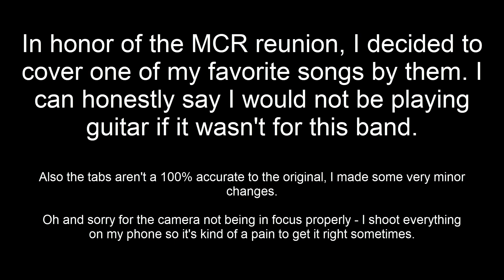My Chemical Romance - The Light Behind Your Eyes | Guitar cover w/ play-along tabs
Standard tuning

MCR are the very reason I got into music in the first place, their music is absolutely incredible and will always have a special place in my heart. I never thought I'd live to see the day they reunite, but here we are. I even took out my acoustic for them.

Gear:
Acoustic - Baton Rouge AR11C/GACE
Guitar - Fender American Performer Stratocaster HSS
Amp - Fender Mustang v.2